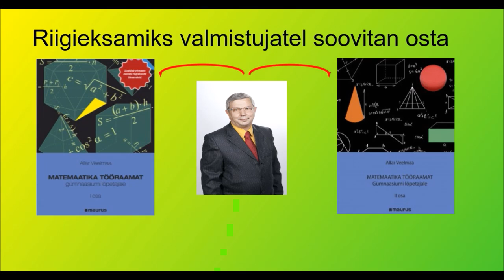2016 lai 2 4